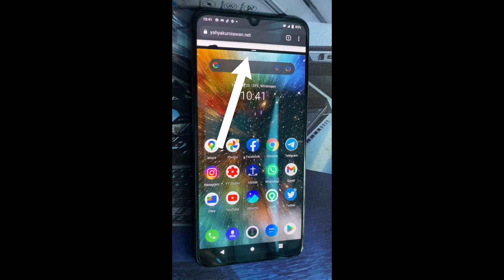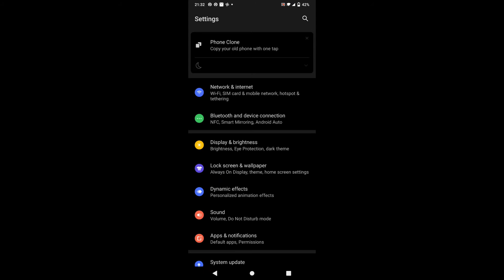Cara Split Screen vivo V20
Tutorial cara menampilkan 2 aplikasi pada 1 layar (split screen) smartphone vivo V20